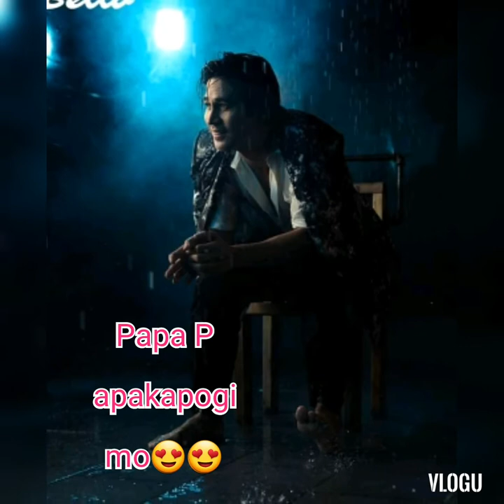piolo pascual#mix photo